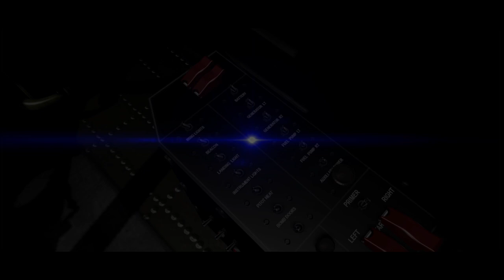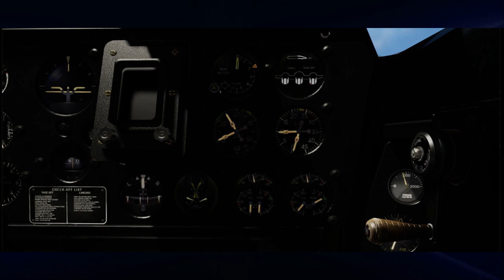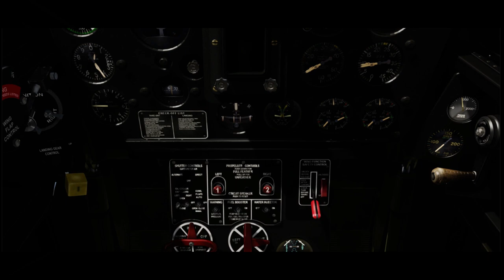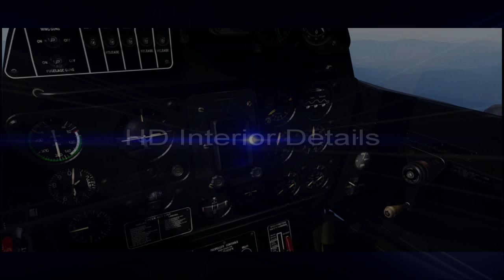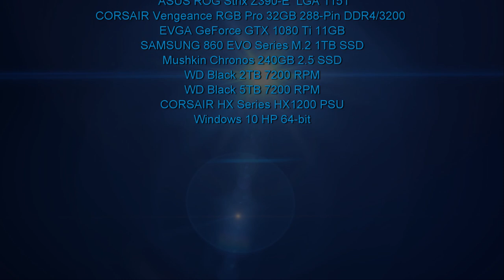Grumman F7F 3 Tigercat for Prepar3Dv5 PBR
Grumman F7F 3 Tigercat for Prepar3Dv5, featuring four channel Physically Based Rendering. Re-mastered from the original by Milton Shupe, the model has been upgraded with detailed engines and highly detailed functional virtual cockpit. Modeled by Gordon Madison with permissions from Mr. Shupe, the aircraft illustrates how well an early FSX GMAX model translates to state-of-the-art simulators. The original mesh was translated from GMAX to 3DStudio Max to produce the final aircraft flown here.